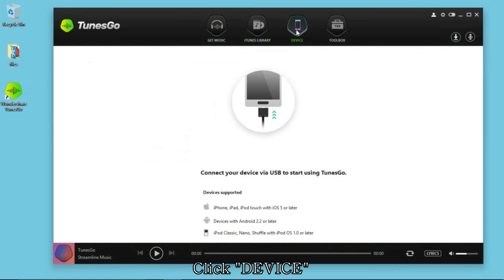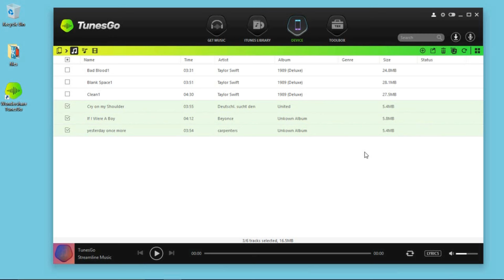How to Transfer Music from Android to iPhone/iPod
TunesGo is a media management tool for you to manage media files stored in Android, iTunes and iPhone. It enables you to search, download, manage and transfer music and videos on iTunes, Android and iOS in just one click.
Make sure you have set up iTune on your computer firstly. Then, plug both your iPhone and Android in the computer. When the two phones are recognized, you can directly transfer music from Android to iPhone.